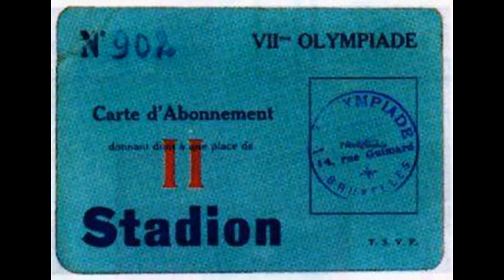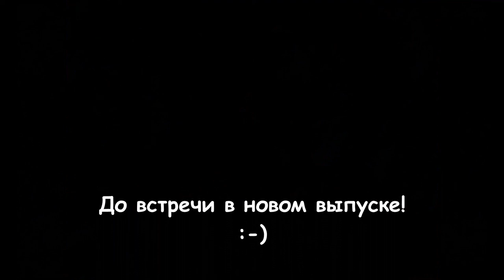ТОП 10 КУРЬЕЗОВ НА ОЛИМПИАДЕ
Церемония открытия Олимпийских игр, так же как и церемония закрытия Олимпийских игр иногда может сопровождаться курьёзными ситуациями. В этом выпуске топ 10 курьёзов на церемониях открытия и закрытия летних и зимних Олимпийских игр в разное время.
0:15 - Антверпен 1920 год, бойкот олимпиады из-за цен на билеты.
1:00 - Амстердам 1928 год, кому пришлось объявлять открытие Олимпиады и что утворили французы.
2:25 - Хельсинки 1952 год, Олимпиада до сих пор продолжается!!!
3:20 - Мельбурн 1956 год, с финалистами определились до открытия Олимпиады!!!
4:00 - Кортина де Кампо 1956 год, как конькобежец сохранил огонь?
4:52 - Саппоро 1972 год, перепутали Олимпийские кольца местами!
5:45 - Пекин 2008 год, фонограмма и блат.
7:00 - Ванкувер 2010 год, сумасшедший механик на олимпиаде!
7:50 - Лондон 2012 год, индусы проникают незаметно.
8:45 - Сочи 2014 беда приходит не одна! 😂